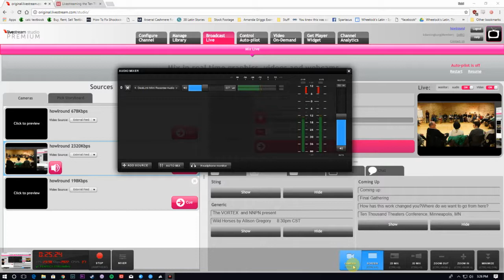Final Gathering at Ten Thousand Theaters Conference at Ten Thousand Things in Minneapolis—Monday 4 D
FINAL GATHERING
1 p.m. PST - 2 p.m. PST (San Francisco) / 3 p.m. CST - 4 p.m. CST (Minneapolis) / 4 p.m. EST - 5 p.m. EST (New York)

How has this work changed you? Changed your theater?  Where do we want to go from here?
Some theaters ONLY do this kind of work (TTT, The Light Fantastic, True North). Other theaters have added it into their programming. We'd like to hear from everyone on how the work is changing the way you think about theater, and the way you do business. What would be most helpful to everyone in going forward?

Ten Thousand Things presents the Ten Thousand Theaters Conference livestreaming on the global, commons-based peer-produced HowlRound TV network at howlround.tv on Sunday and Monday 3-4 December 2017.

Theaters from around the country who are already practicing (10) or interested in learning more (25) about Ten Thousand Things’ unique model of bringing the very best professional theater directly to those with little access gather in Minneapolis.